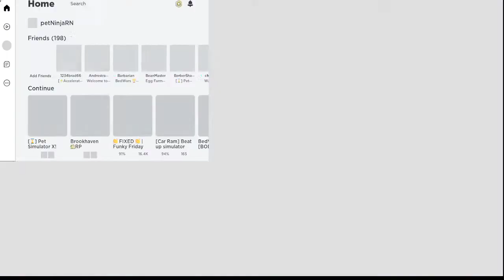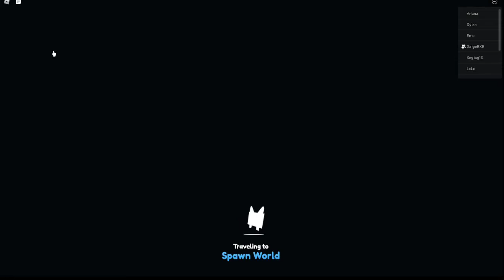please do not watch past 12 minutes becuase i messed up and forgot to stop recording